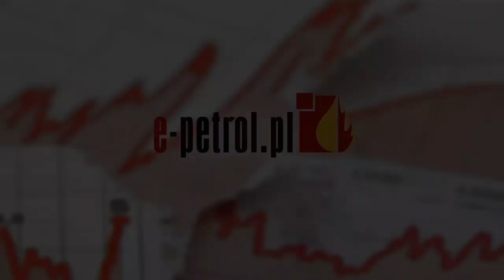e-petrol.pl: prognozy cen paliw na połowę lipca